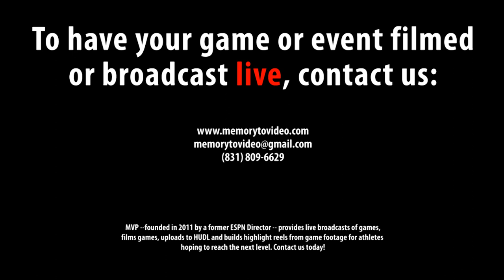The 2023 Northeast Football Showcase, featuring JORDAN MILLER #149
Bench: 135 lbs, 14 reps
40-yd: 5.61 secs
Shuttle: 4.78 secs
3 Cone Drill: 7.79 secs

The annual Showcase takes place each spring in Connecticut and allows high school football players an opportunity to display their skills for college coaches as the athletes look to move up to the next level. To have your games professionally filmed or broadcast LIVE this season, contact Memory to Video Productions at or or visit the